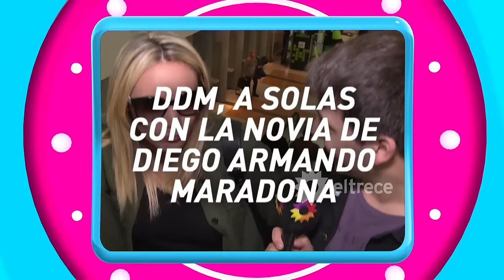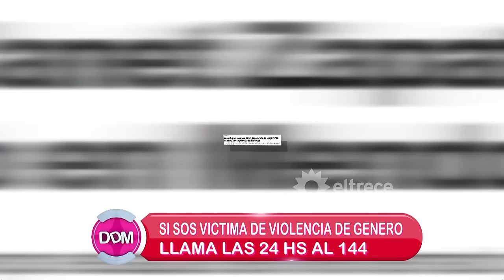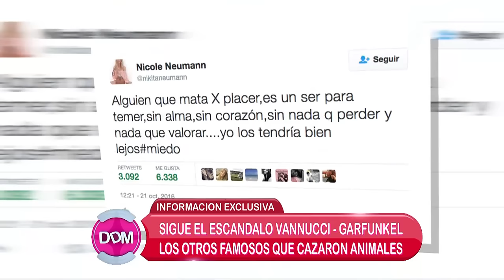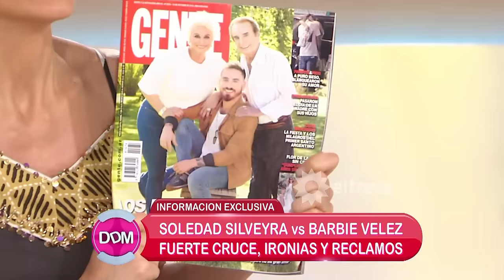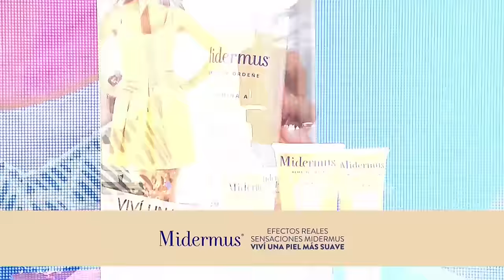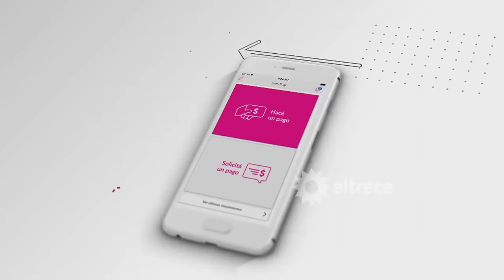El diario de Mariana - Programa 24/10/16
Programa emitido en eltrece, el lunes 24/10/16.
INVITADOS:
- Juan Manuel Brindisi, psicólogo.
- Christian Poletti, abogado.
TEMAS:
-Masacre en Mendoza. Triple femicidio.
- Repercusiones en la farándula por las fotos del matrimonio Garfunkel - Vanucci cazando animales.
- Durisimo cruce entre Solita y Barbie Vélez.
- Rocío Oliva habló en exclusiva con DDM. Se casa con Diego Maradona.
COM. TEL:
- Teresa Day, coordinadora del ministerio público fiscal de Mendoza
REDACCIÓN:
        - Nacho Juliano con un último momento. Otro femicidio en Chascomús.
        - Noelia Antonelli habla de otros cazadores famosos.